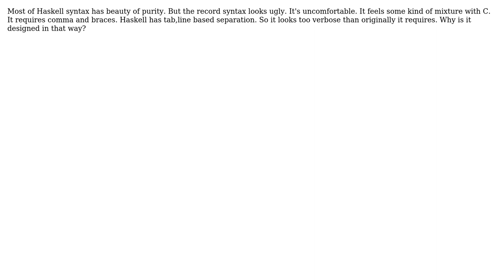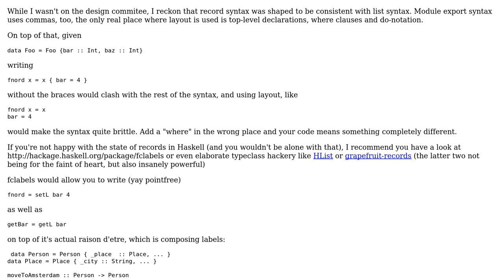I feel something uncomfortable with Haskell record syntax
With thanks & praise to God, and with thanks to the many people who have made this project possible! You are responsible for your own actions.